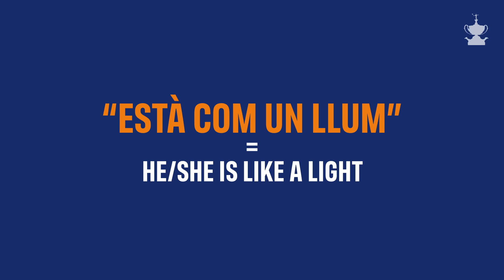Fer pinya 😜🍍 Barcelona Open Banc Sabadell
Catalan version

Cuenta Oficial del torneo ATP Barcelona Open Banc Sabadell